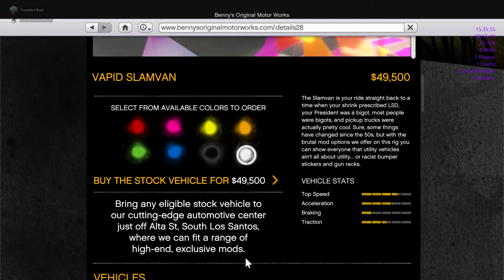Game crashes when you buy a Slamvan from benny's originals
- Makes sense.
- No.